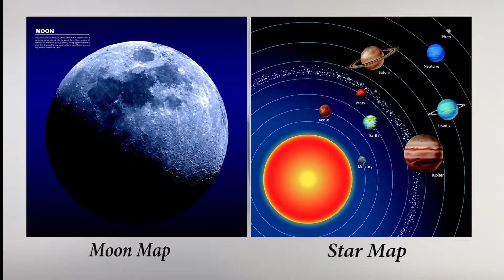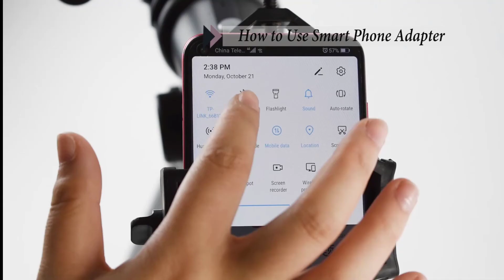ToyerBee Telescope f30070m Review, Toyerbee Telescope 70mm Aperture 300mm Refractor Telescope Review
ToyerBee Telescope for Kids, Astronomy Kids Telescope with 3 Eyepieces, Compass & Tabletop Tripod, Portable Refractor Telescope for Astronomy Beginners, Great STEM Space Toys Gift for Kids to See Moon

Review of ToyerBee Telescope for Kids | 100235

    For anyone looking to explore the stars, the ToyerBee Telescope for Kids with model number 100235 is sure to bring out the astronomer in you. Featuring three eyepieces, a sturdy tabletop tripod, and compact design, this telescope is perfect for new astronomers and experienced alike. In this review, I’ll be sharing why I chose this telescope, what I like and don’t like about it, and why it makes an excellent gift.

    Things to Consider before Buying a Telescope
    When it comes to buying a Telescope, there are many factors one should consider. Apart from price, you’ll also want to think about the size, portability, and ease of setup. Additionally, different telescopes are better suited for different uses. Some are better for the night sky, while others may be better for daytime viewing.